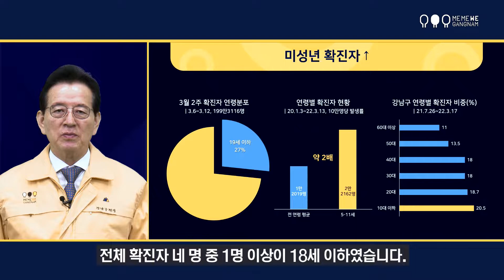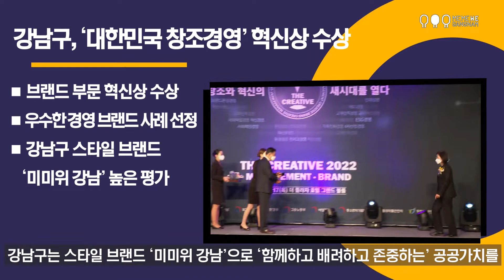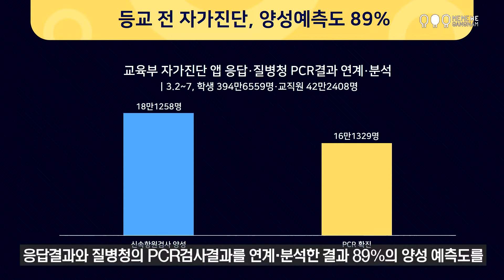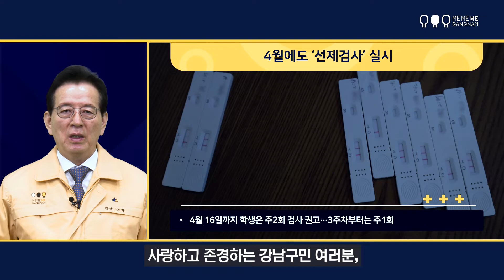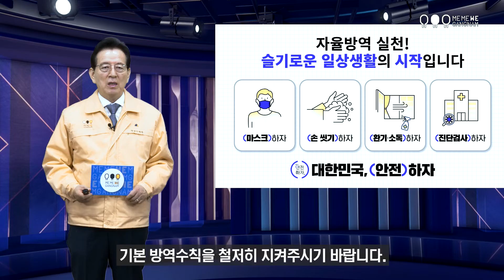[C19 브리핑] 모임인원 8인·집중관리 재택치료자 대상 완화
강남구 재난안전대책본부장 정순균입니다.

오미크론 유행이 이제 정점으로 치달으면서 국내 코로나19 신규확진자도 매주 최고치를 갱신하고 있습니다. 어제 사상 처음으로 60만명을 넘어선 신규확진자는 오늘 0시 기준 40만7017명을 기록했습니다. 질병청을 비롯한 국내 전문가들의 분석대로 정점이 형성됨에 따라 방역당국은 이번 고비를 코로나19 대응과정에서 맞이한 마지막 위기로 보고 있습니다.

이번 유행은 특히 미성년자 확진자가 많은 것으로 나타났습니다. 질병청이 지난주에 확진판정을 받은 사람들의 나이를 분석한 결과 전체 확진자 네 명 중 1명 이상이 18세 이하였습니다. 그동안 백신을 맞을 수 없었던 5~11세 어린이의 누적발생률은 10만명당 2만2000명으로 전 연령 평균인 1만2000명의 두 배 가까이 됐습니다. 우리 구에서도 19세 이하가 전체 누적확진자의 21%를 차지하며 가장 비중이 높았습니다.

보건당국은 전체 확진자 가운데 비중이 높은 미성년자를 대상으로 한 접종에 적극적으로 나서고 있습니다. 이번 달부터 5~11세 아동을 대상으로 한 기본접종과 12~17세 청소년의 3차접종을 실시합니다. 5~11세 접종대상은 접종일을 기준으로 생일이 지난 2017년생부터 생일이 지나지 않은 2010년생까지입니다. 지난달 국내에서 사용승인을 받은 소아용 화이자 백신을 8주 간격으로 두 차례 맞습니다. 2차접종을 받고 90일이 지난 12~17세 청소년은 14일부터 3차접종을 받을 수 있습니다. ‘예방접종 사전예약 시스템’ 홈페이지에서 예약할 수 있습니다.

백신접종은 나와 내 가족, 소중한 사람들을 코로나19로부터 지킬 수 있는 가장 효과적인 수단입니다. 소아청소년 자녀를 둔 구민 여러분께서는 정부를 믿고 백신접종에 참여해주실 것을 당부 드립니다.

한편, 먼저 정점을 맞은 국가들에서는 해외여행객 유치를 위한 규제완화가 이어지고 있습니다. 프랑스와 터키, 괌은 백신접종 후 2주가 지났거나 출국 72시간 이내 실시한 PCR 음성확인서를 제출하면 격리의무가 없습니다. 뉴질랜드는 5월부터 비자면제협정을 맺은 나라 국민이 백신접종을 마친 경우 자가격리 의무를 면제한다고 밝혔습니다. 영국은 오늘부터 백신을 맞지 않은 해외입국자의 PCR 검사의무 규정을 폐지합니다.

우리나라는 21일부터 검역정보 사전입력시스템을 운영하고 국내에서 백신접종을 완료한 경우 격리의무를 면제합니다. 해외에서 백신을 맞은 경우 사전입력시스템에 직접 정보를 입력하면 다음달 1일부터 면제대상자가 됩니다. 단 모든 해외입국자는 입국 첫날에는 PCR검사를, 6~7일차에는 신속항원검사를 받아야 한다는 점을 참고해주시기 바랍니다.

그럼 여기서 강남구 코로나19 현황과 주요 정책들을 영상으로 보시겠습니다.

-확진자 현황

강남구 확진자 현황입니다. 17일 기준 9만6383명의 확진자가 나왔습니다.

-예방접종 완료자

강남구 3차 예방접종 완료자는 28만6209명입니다.

-맺음말

교육부는 개학 직후 일주일간 학생 395만명과 교사 42만명의 자가진단 앱 응답결과와 질병청의 PCR검사결과를 연계·분석한 결과 89%의 양성 예측도를 보였다고 밝혔습니다. 등교 전 신속항원검사에서 18만명이 양성이었는데 이중 16만명이 추가검사 결과 확진 판정을 받았습니다.

교육당국은 선제검사를 통해 확진자를 조기 발견, 차단함으로써 교내 확산을 방지할 수 있었다며 다음 달까지 키트를 활용한 선제검사를 권고하겠다고 말했습니다. 4월 16일까지는 학생의 검사횟수를 주2회로 유지하고, 셋째 주부터는 교직원과 마찬가지로 주1회로 통일하되 지역별 상황에 따라 시도교육청에서 탄력적으로 적용할 수 있게 했습니다.

사랑하고 존경하는 강남구민 여러분,

개편된 거리두기 조치에 따라 다음 주부터 사적인원 모임제한이 6인에서 8인으로 늘어납니다. 그러나 연일 늘어나는 확진자를 고려한다면 한 치도 방심할 수 없는 상황입니다.

오랫동안 이어진 코로나19와의 싸움을 승리로 이끌기 위해서는 우리 모두의 참여가 필수적입니다. 구민 여러분께서는 지금까지 잘 해오신 것처럼 마스크 쓰기, 손씻기, 자주 환기하기 같은 기본 방역수칙을 철저히 지켜주시기 바랍니다.

정부는 의료대응체계 개편을 통해 현 상황을 효율적으로 관리하고자 노력하고 있습니다. 16일부터 입원 중 확진된 사람은 음압병상이 아닌 일반병상에서 치료를 받게 됩니다. 집중관리군도 60세 이상과 면역저하자로 범위를 조정했습니다. 일반관리군의 경우 호흡기전담클리닉과 동네 병의원 등에서 비대면 진료를 받을 수 있습니다.

우리 강남구는 재택치료자 분들의 문의사항에 적극적으로 대응하고 빠른 회복을 돕기 위해 전담 콜센터 회선을 늘리고 상담원을 배치했습니다. 다음 주 월요일부터는 기존 재택치료 협력병원의 전화회선을 늘리는 한편 24시간 전화상담이 가능한 관내 병원 한곳을 협력병원으로 추가지정해서 운영합니다. 구청 홈페이지 공지사항에서도 관내 비대면 진료기관 현황을 확인하실 수 있으니 참고해주시기 바랍니다.

건강하고 행복한 주말 보내시기 바랍니다. 감사합니다.